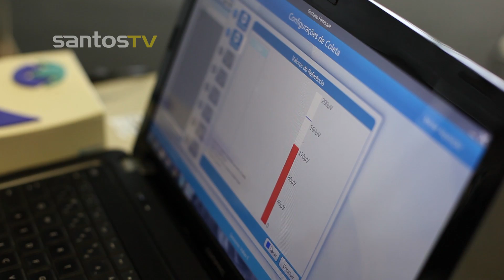O Santos FC está de volta aos treinos!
O elenco do Peixe retomou suas atividades na tarde desta quinta-feira (08), no CT Rei Pelé. Veja como foi a volta dos atletas alvinegros!